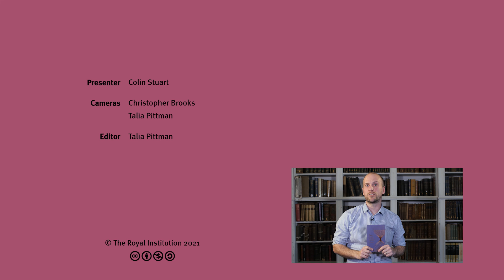Is time travel real? - with Colin Stuart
We can easily travel back and forth in space, but can we travel back and forth in time? Colin Stuart explains why time travel is real and happening all around us.

Colin Stuart is an award-winning astronomy author and speaker who has talked to over half a million people about the universe, ranging from schools and the public to conferences and businesses. His books have sold more than 400,000 copies worldwide and been translated into 21 languages. He's also written for The Guardian, New Scientist, Wall Street Journal and the European Space Agency.

In recognition of his efforts to popularise astronomy the asteroid (15347) Colinstuart is named after him. Also a Fellow of the Royal Astronomical Society, Colin has appeared on Sky News, BBC News and Radio 5 Live and been quoted in national newspapers including The Daily Telegraph and The Observer.